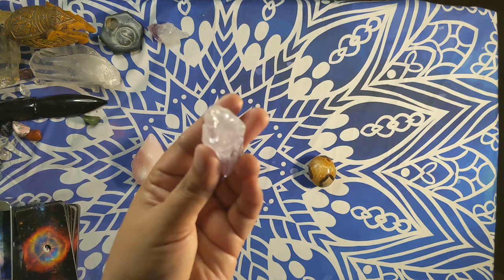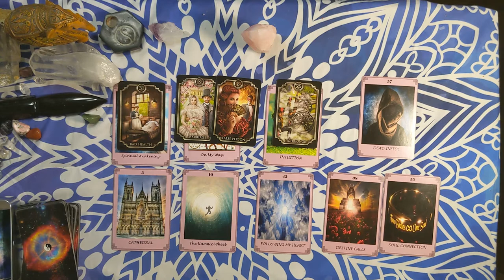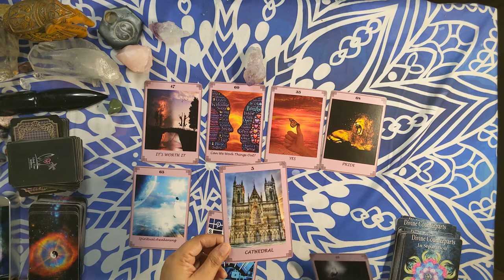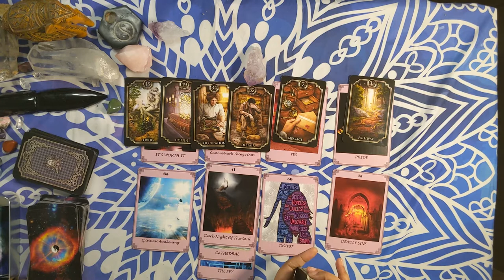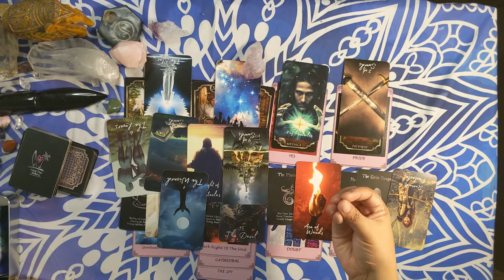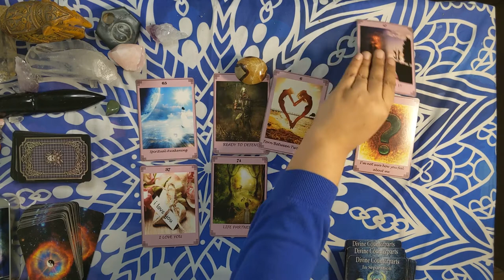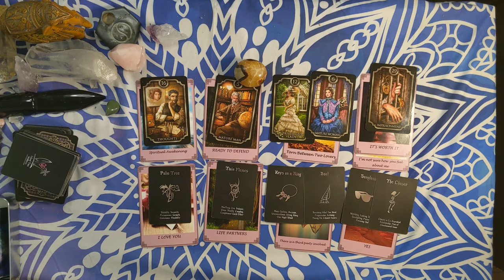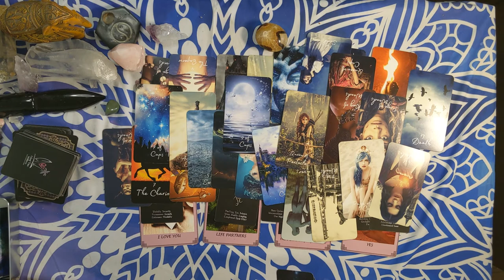💘🔥PICK A CARD TWIN FLAMES/SOUL CONNECTIONS (Timeless Reading) 💘🔥Energy Update Tarot Reading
⏳⌚️TIMESTAMPS⏳⌚️

🔮 PILE 1  1:03

🔮 PILE 2  12:38

🔮 PILE 3   28:49

🔥Renting/buying  extended readings will be stated as Released Date Jan 25 2021(it is a timeless reading)🔥

     Monthly $50/month membership cancel anytime! Pay monthly. Gain access to a  meditations, and activations and a monthly zoom call.